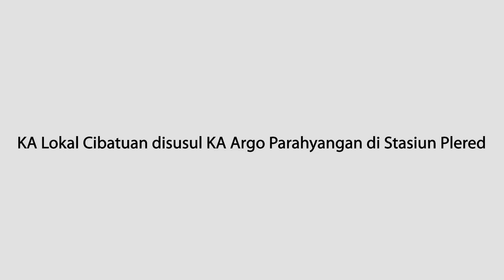KA Lokal Cibatuan disusul KA Argo Parahyangan di Stasiun Plered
Direkam pada: 2020/09/03

KA Lokal Cibatu-Purwakarta di susul KA 41 Argo Parahyangan di Stasiun Plered. Bonus KA Kontainer melintas di JPL 154 Karawang

Argo Parahyangn Train Passing Local Train at Plered Station | Indonesian Railway Video

Camera: Xiaomi Redmi Note 8 Ginkgo
Editing Software: Adobe Photoshop 2022, Adobe Premiere Pro 2022